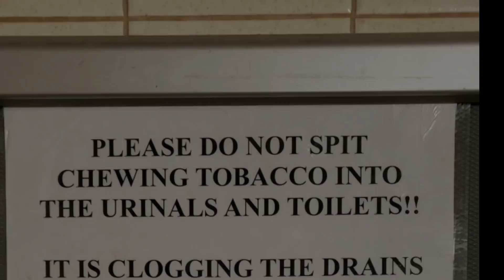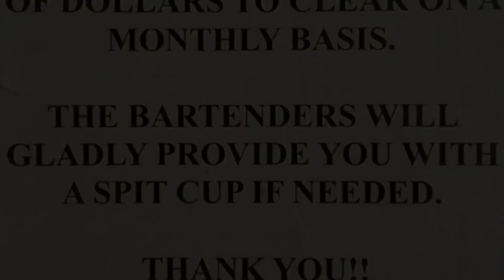Guacamole Tour Continues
JUST THE CHEESE: 100% baked cheese bars. Perfect for keto, low carb, and animal-based diets. Actually the best Ive EVER had

Pheromone-infused beard oil and soap. The BIGGEST discount you can get.

Nalgene Water Bottles

The Penmanship Mug
The Art of Cursive Penmanship
Pilot Metropolitan Fountain Pen
400 Writing Prompts Book

Like rugged travel gear and Tomoe River Notebooks? Then you'll love BOND Travel Gear

Do you live in Europe? The 21 Convention is coming to Warsaw Poland July 18-21. I will be speaking along with an A-list of masculine speakers, authors, and content creators. I am authorized to give a partial scholarship to my subscribers who may not be able to afford the full price.

America's ULTIMATE event for men The 21 Convention will be in Orlando Oct 24-27. I will be speaking along with an A-list of Masculine speakers and authors.

Just click the JOIN button. Special private community chats where I speak to you and your issues directly. iOS users use this link:

My observations about media and culture are fun and informative for some, offensive for some, but always the truth.
Do you need a speaker for your next association event, conference, or awards dinner?

MEAT LOVERS & Carnivores! Ribeye Steaks! If you want top-notch well-marbled ribeyes and other meat delivered right to your door, I recommend ButcherBox!

I have tried many CBD products and settled on this for quality and I LOVE the smell of it!

Incredible BONE CONDUCTION headphones!
Fountain pens really make you write better!
Lapsang Souchong SMOKY Tea

COFFEE STUFF
French Press
Hand Grinder
ABOUT GEORGE BRUNO

I create content with the sole purpose of improving your appearance, your health, money, and your relationships.

What began as a men's grooming channel quickly evolved into a worldwide movement focused on getting UNSTUCK in life. Be it in your finances, relationships, health or career, this channel is the place to be if you want to get UNSTUCK and live YOUR most excellent life
BOOKS I HIGHLY RECOMMEND
Gorilla Mindset
Tactical Guide to Women: Dr Shawn T Smith wrote a book for men on how to manage risk when dating. YOU MUST GET THIS.
NO MORE MR NICE GUY by Dr Robert Glover
MODE ONE Stop getting your heart broke. Stop breaking hearts. No manipulation, tricking or convincing. Read Mode One and your dating life will change FAST
48 Laws of Power